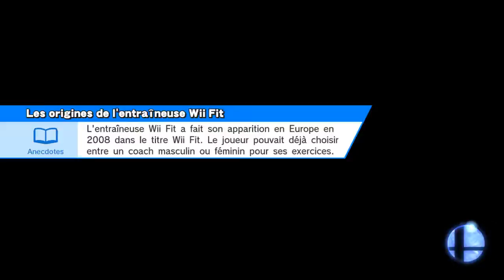Link VS Cloud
En ligne / Pour la gloire / Duel
Gamer (version DF)
Link, Cloud